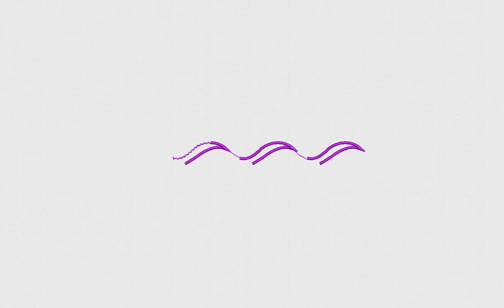Wavy Border Machine Embroidery Design | 6x6 Border Embroidery File | DigitEMB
SPECIFICATIONS
SKU: E-21840
Design Type: Machine Embroidery Design
SIZES
10O, ART, CND, DSB, DST, DSZ, EXP, HUS, JEF, PCS, PEC, PES, TAP, VIP, VP3, XXX
ADDITIONAL DETAILS
Color(s) Used: 2 | Color(s) Changes: 1